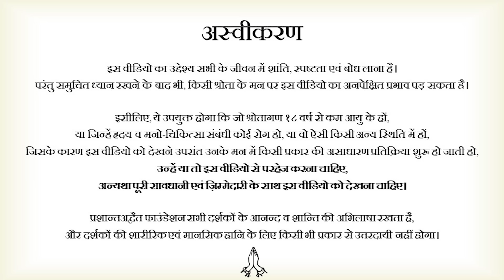नारियल तो फोड़ दिया, खुद को कब फोड़ोगे? || आचार्य प्रशांत (2023)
वीडियो जानकारी: 30.07.23, संत सरिता, गोवा

Title : नारियल तो फोड़ दिया, खुद को कब फोड़ोगे? || आचार्य प्रशांत (2023)

0:00 - Intro
0:02 - मान्यताओं को तोड़ने में डर और निरंतर प्रयास
0:55 - अंधविश्वास और समाज की पिछड़ी स्थिति
1:50 - पुरानी परंपराओं को छोड़ने का निर्णय और समाज की प्रतिक्रिया
4:05 - अंधविश्वास को आसानी से क्यों नहीं तोड़ा जा सकता?
8:01 - मान्यता और श्रद्धा के बीच का अंतर
13:07 - हमें डर क्यों लगता है?
18:11 - समापन

प्रसंग:
~ भारत में इतना अंधविश्वास क्यों?
~ वेदों की मूल जिज्ञासा क्या?
~ विज्ञान की कमी
~ अध्यात्म के नाम पर अंधविश्वास क्यों?
~ अध्यात्म के नाम पर अंधविश्वास से कैसे बचें?
~ गुरु की बातों पर संशय क्यों नहीं करना चाहिए?
~ लोग अंधविश्वास से क्यों प्रभावित हो जाते हैं?
~ अंधविश्वास दूर कैसे करें?
~ काली बिल्ली रास्ता काट जाए तो क्या करें?